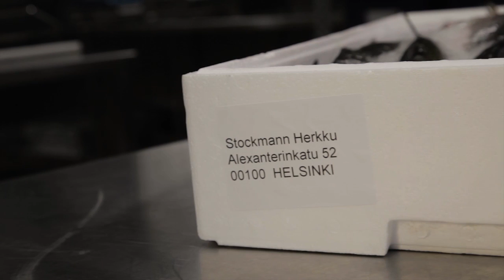Kalamiehen matkassa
Magnus Ekström on hankolainen kalastaja, joka on kalastanut ammatikseen jo toista vuosikymmentä. Stockmannin Herkkuun Ekström on toimittanut kalaa, niin tuoretta kuin savustettuakin, tämän vuoden alusta lähtien. Eräänä heinäkuisena aamuna lähdimme Ekströmin kanssa kalavesille ja tutustuimme kalastajan arkeen sekä siihen, miten kala matkaa merestä muutamassa tunnissa kalatiskillemme.